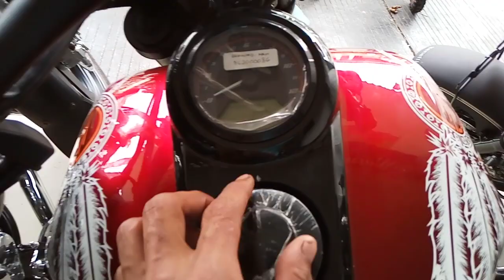REVIEW BENELLI KEEWAY V250F1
Review moge murah 2021 keewa v250 f1 review benelli keeway v250f1 new keeway v250fi geronimo

# v16 engine
royal enfield
triumph motorcycles
ducati panigale
keeway v250f1
benelli keeway